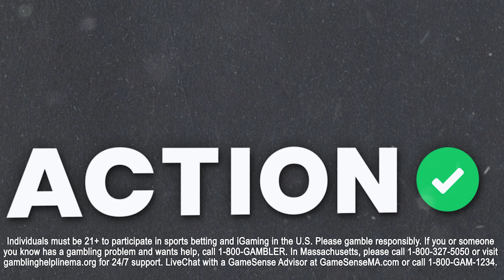2023 AFC East Fantasy Preview | Fantasy Flex Podcast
Action Network NFL experts and FantasyPro's top-ranked fantasy analysts Chris Raybon and Sean Koerner preview the AFC East from a fantasy perspective on the latest episode of the Fantasy Flex Podcast.

01:00 - Bills
26:36 - Jets
41:54 - Dolphins
46:44 - Patriots